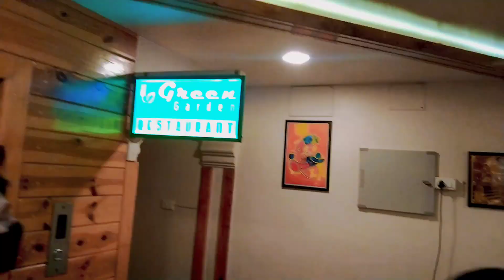aisa ni hona chahiye tha😞 || bhakkate vlog#5 || MBV || myfirstvlog #__ bigyoutuber flyingbeast #_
hello whassup kaise ho aap sb main aapka apna MBV
welcome to vlog #5 of our channel 😃😃.
and.
if u like the video🎥 please don't forget to
make sure to comment 💬
and haa share as much as possible 🤞🤞
and ha suggest another vlog for next timein comment section
will try to catch it up soon ❤
special thanks to:
🙏ankit kumar.
🙏ayush mishra.
🙏devansh patel.

short vlog #1 on channel pls have an eye 👀
short vlog #2 on channel pls have an eye 👀
short vlog #3 on channel pls have an 👀

MBV signing off. 🤘🤘